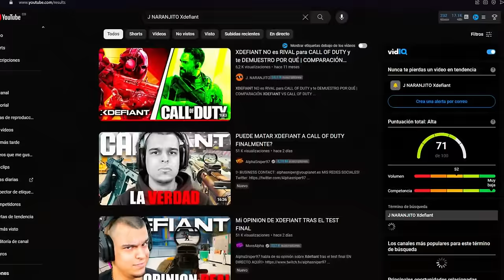Mi OPINIÓN HONESTA de la ÚLTIMA BETA de XDEFIANT *El nuevo COD KILLER*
⌛MARCAS DE TIEMPO⌛:
0:00 Introducción
0:59 Lo Bueno
12:07 Lo Malo
16:27 Conclusiones

Hace unos días terminó la BETA FINAL de XDEFIANT, el nuevo juego SHOOTER de UBISOFT que gran parte de la comunidad ha llamado "CALL OF DUTY KILLER". Voy a hablarles sobre mi experiencia con las BETAS de este juego y les daré mi OPINIÓN HONESTA sobre este DIVERTIDO JUEGO.

🎬RANKEANDO TODOS los SNIPERS de CALL OF DUTY de PEOR A MEJOR 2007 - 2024 (+100 ARMAS)

🎶MÚSICA UTILIZADA EN ESTE VÍDEO 🎶:
- Avicii - Without You ft. Sandro Cavazza (Law Khye Yueh Remix) [NCT Release]
- Exige - 2014 Launchpad Mashup
- Spektrem - Shine